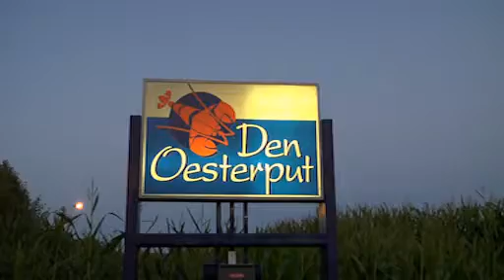Restaurant, Feestzaal, Kortrijk, Wevelgem, Den Oesterput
Het restaurantFijnproevers weten al jaren dat Den Oesterput een symbool is voor een avondje uitstekend tafelen en een hartelijk onthaal. Al meer dan 20 jaar is ons restaurant een plaats waar mensen elkaar ontmoeten om van onze heerlijke gerechten te proeven in een sfeer van gezelligheid en rust. 's Avonds kan u ook genieten van het schitterende uitzicht over onze idyllisch verlichte privé-vijver

Al van in het begin van ons bestaan hebben wij een cliënteel aangetrokken dat een verzorgd onthaal op prijs weet te stellen. Overdag is ons restaurant luchtig en helder, en 's avonds transformeert het tot een intieme ontmoetingsplek. Centraal staat natuurlijk de verwennerij van uw smaakpapillen, maar ons gestileerd en charmant interieur biedt ook het oog iets om van te smullen.

Isabelle Denutte en schoonzus Fanny Ottevaere ontvangen u met veel plezier. U kan rekenen op een warm onthaal en een persoonlijke en professionele bediening aan een origineel gedekte tafel. Sommelier van dienst is Isablle. Haar passie voor wijn leverde haar talloze prestigieuze diploma's op zoals maître-sommelier des vins de France en wereldwijnmeester. Isabelle staat u vakkundig bij in het kiezen van een wijn die eprfect bij uw gerecht past. Isabelle is echter niet de enige in de familie met een voorliefde voor lekkere wijn, en dit vertaalt zich in een uiterst volledige wijnkelder.